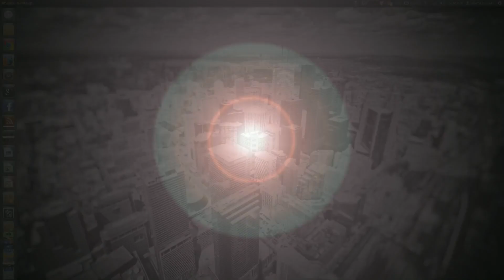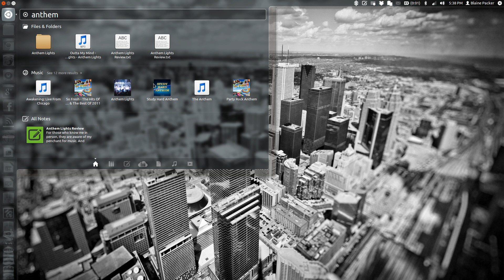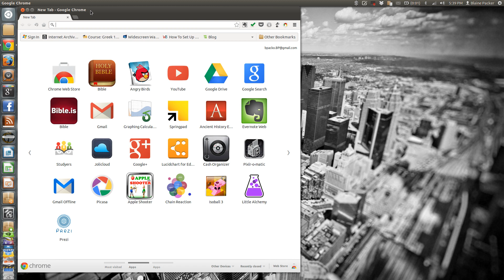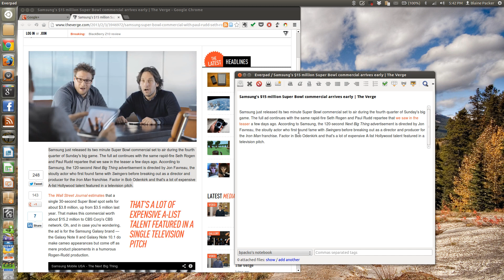Everpad Review - App Reviews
==Any Evernote alternatives that come to mind?==
The Evernote client for Ubuntu known as Everpad. Although it is available for other Linux distro's as well, Ubuntu has an easy PPA approach to installing it. This little app has saved my productive life as I use Evernote frequently on my phone and tablet. Does what it says it will do...awesome.

All my current Wallpapers!